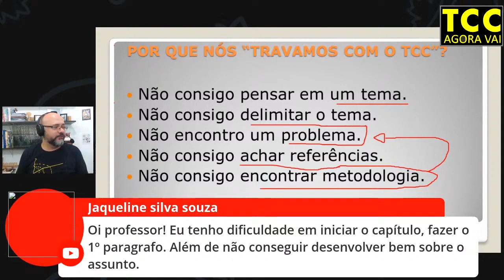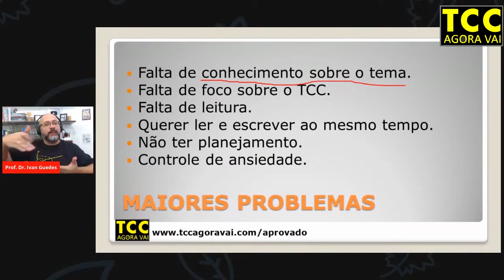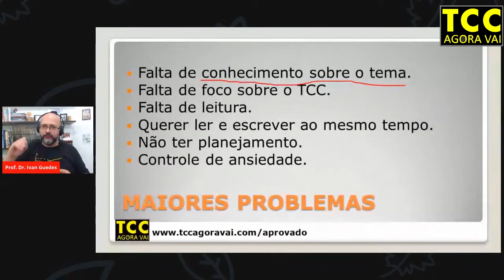A escrita da fundamentação teórica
A dificuldade de escrever a fundamentação teórica não é só sua. Neste vídeo eu abordo a escrita da fundamentação teórica com várias orientações para construir uma escrita rápida e eficiente.
O que trava a sua escrita? Anote ai:
Falta de conhecimento sobre o tema.
Falta de foco sobre o TCC.
Falta de leitura.
Querer ler e escrever ao mesmo tempo.
Não ter planejamento
Ansiedade para escrever logo.

Pois é. E sabia que estou aqui para ajudar nos seus estudos.